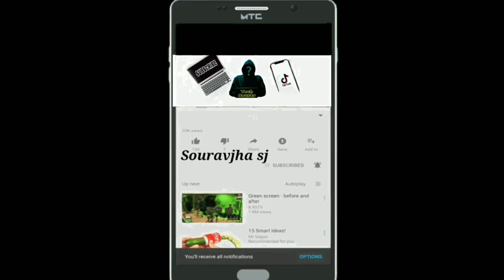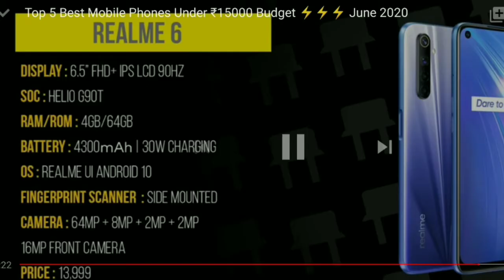Top 5 Best smartphones under 15,000 // Sabse sasta smartphones // Smartphones 2020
Hlo frnds kaise ho

Top 5 Best smartphones under 15,000 // Best smartphones of 2020 under 15,000 // Smartphones

Sabse acha smartphone kon sa hai

Samsung m30s - 12,345
Honor 9x- 13,999